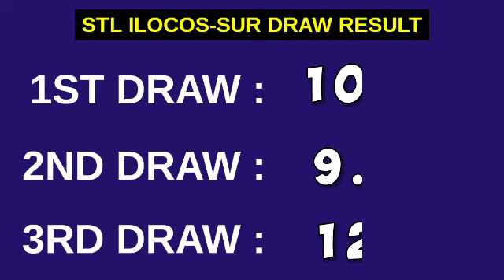3RD DRAW, STL ILOCOS SUR 7PM RESULT TODAY March 30, 2023 STL PARES EVENING DRAW RESULT